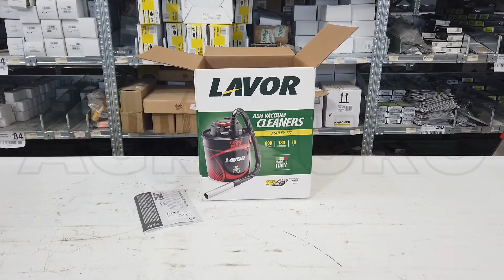Aspirador de cenizas Lavor Ashley 111 - 800 W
El aspirador de cenizas Lavor Ashley 111 es el producto ideal para limpiar chimeneas y estufas de leña y pellet, braseros y barbacoas domésticas.

El aspirador de cenizas es un producto con un diseño innovador y de óptima calidad. El depósito en acero garantiza una gran resistencia y durabilidad. Adecuado incluso para un uso frecuente.

Sustituye perfectamente los normales aspiradores de polvo que se podrían dañar. Puede aspirar perfectamente sin ensuciar el ambiente circunstante.

CUIDADO: no aspira cenizas calientes, brasas encendidas.

Potente, fiable, manejable, simple de utilizar, versátil y con dimensiones reducidas, pero sobre todo seguro: cumple con las normas europeas y está homologado por los más importantes organismos de certificación.

Producto Made in Italy.